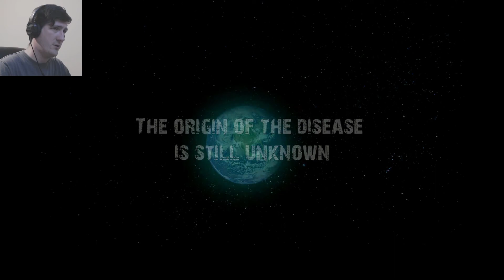THICKER THAN WATER! - Die Again Part 1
Welcome to a future where dying's only a consequence if you don't plan it out right! I mean... it's horrific but kinda cool?